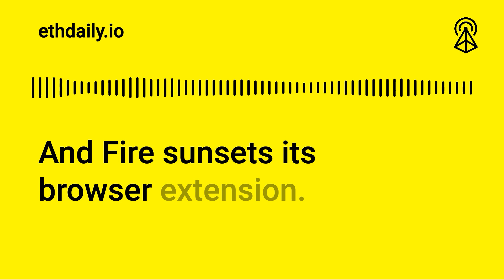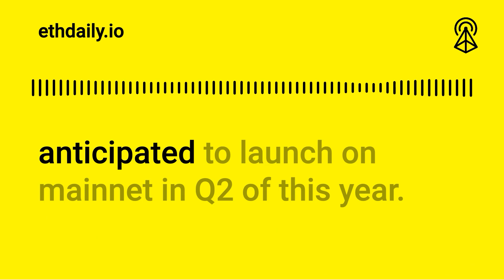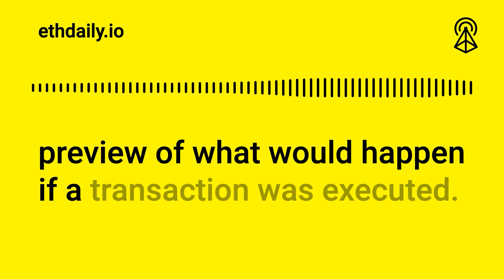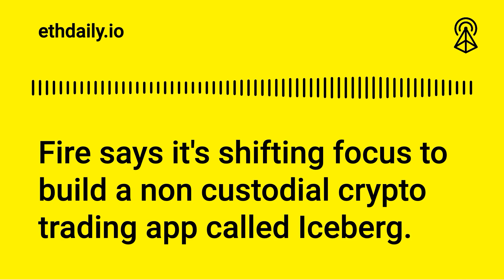EigenDA Launches On Holesky Testnet | Ethereum News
Ethereum News Roundup for Friday, March 29, 2024: EigenLayer launches EigenDA on the Holesky testnet. ConsenSys writes a comment letter to the SEC. And Fire sunsets its browser extension.

This episode is made possible thanks to Optimism’s retroactive funding rounds. To support this podcast, please collect today’s episode as an NFT on Base

0:00 Intro
0:43 EigenLayer Launches On Holesky Testnet
1:44 ConsenSys ETH ETF Comment Letter To SEC
2:35 Fire Sunsets Browser Extension
3:21 Fin